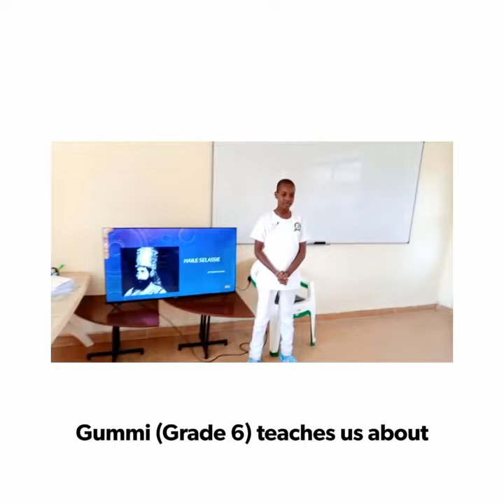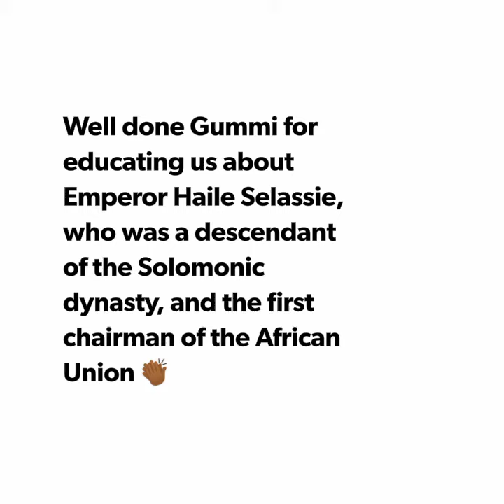Gummi presents about Emperor Haile Selassie